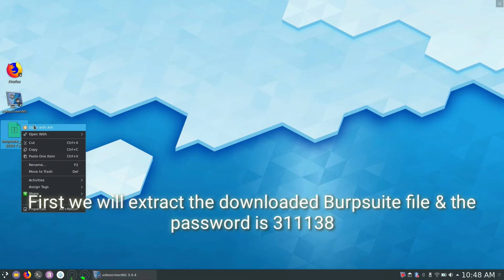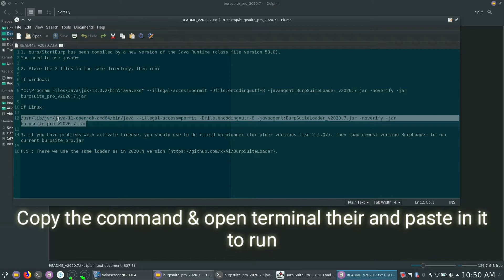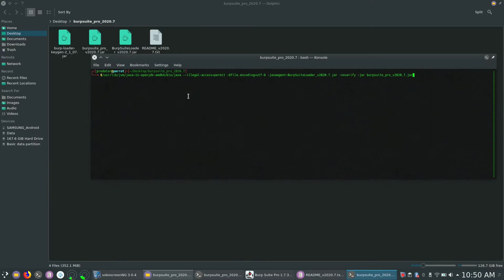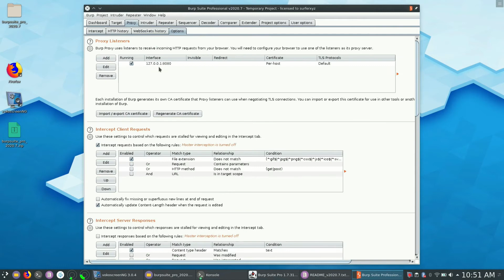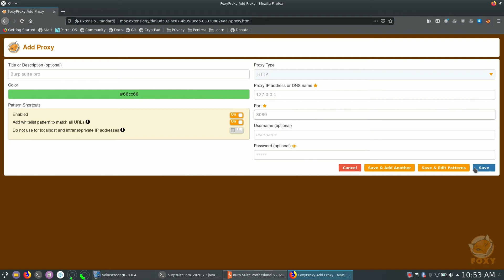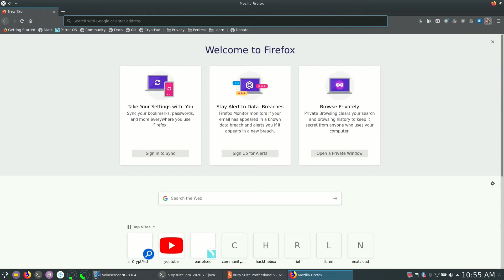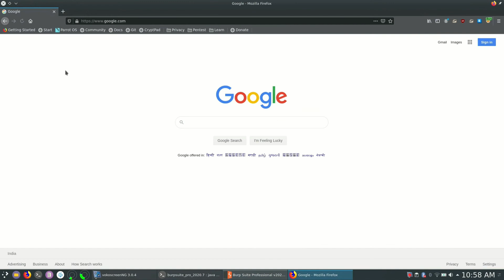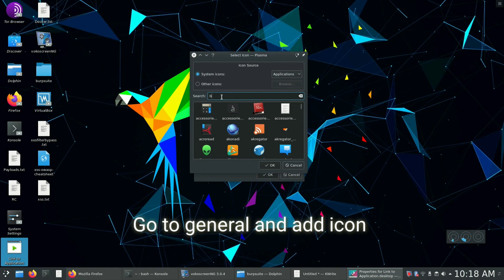Download Burpsuite latest version install & setup in Linux